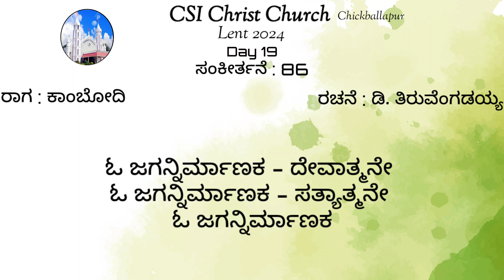Sankeerthanegalu 86 | CSI Christ Church Chickballapur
This song is chosen from hymns and lyrics
Written by : D. Thiruvengadaiah
Raaga : kaambodhi

Recorded in CSI Christ Church Chickballapur
Credits to : Sundar Raj - Church elder
                    Paul Abraham - Bajana Secretary
Music arrangement & Recording : Praveen Vamshi Chandra &
                                                            Paul Nickson
                    Presbyter in charge - Rev. Solomon Paul J

Praise be to lord